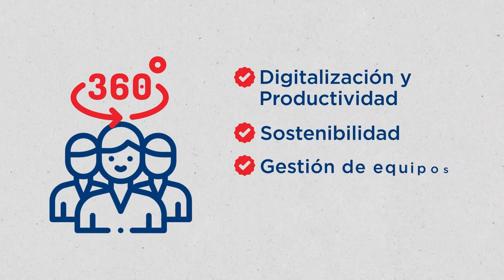“Programa de Capacitación Especializada para el Sector Industrial Dominicano”.​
👷‍♀️Te invitamos a participar en la cuarta convocatoria del “Programa de Capacitación Especializada para el Sector Industrial Dominicano”.​

Se ofrecerá un único Programa Integral de Dirección Estratégica de Industrias de Manufactura.​

En esta ocasión el programa será impartido en las regiones Sur, Este, Norte y el Gran Santo Domingo.​